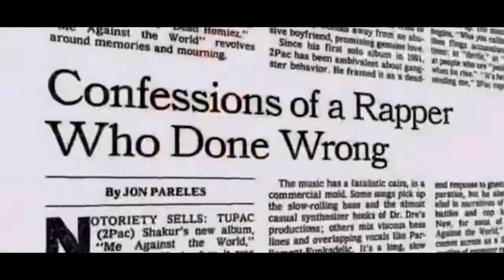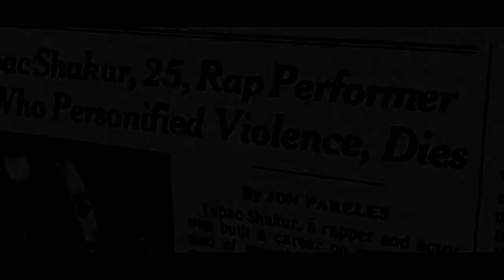2pac feat eazy e comeback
◆ NEW 2017. Song of 2Pac & Eazy E remixed "Comeback" (2016 / 2017) (Remix by Tupac Thug Theory & DJ Vil Le) ◆

Follow Tupac Thug Theory on Facebook!

Credits:
Tupac - 16 on Death Row